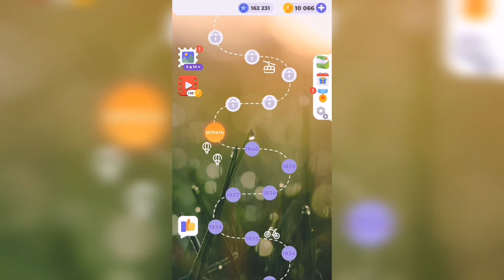Линия слова / Дары природы / Уровень 1841